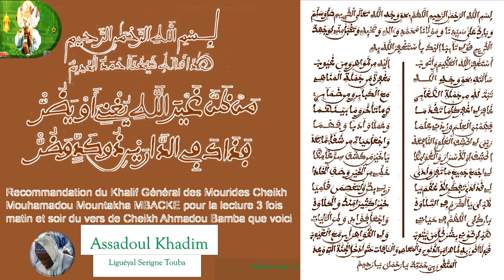JANGUM FULKU THIES RAMADAN 2022 J6